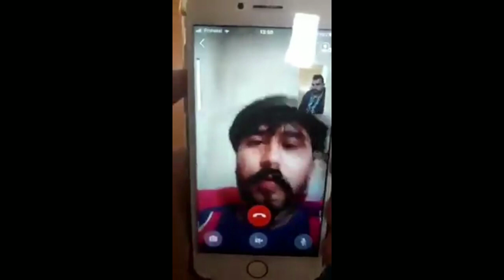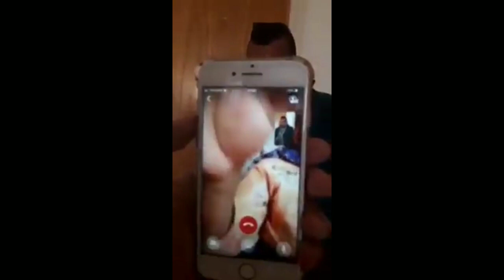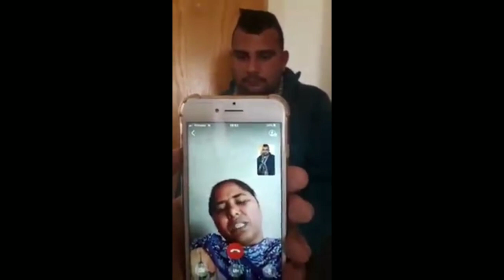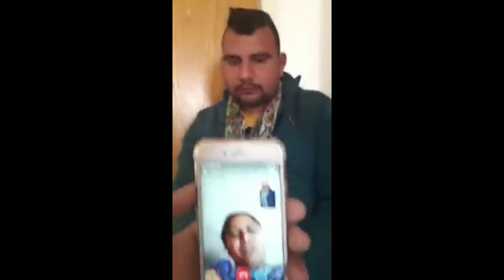Cyprus ch Mari Thaggi. Aa geya kabbu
Cyprus ch marri Thaggi. Aa geya kabbu.
Eho jeha ton aware hovo saray